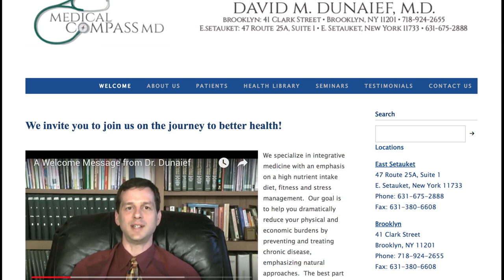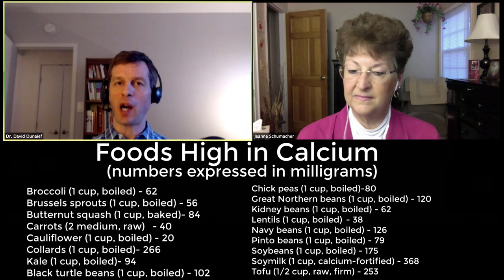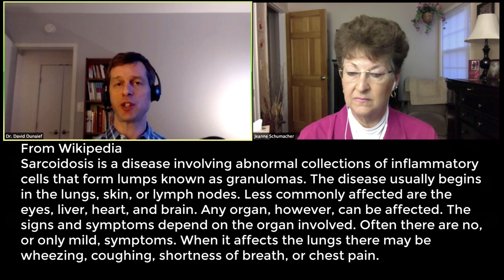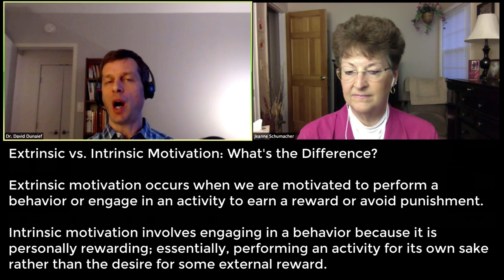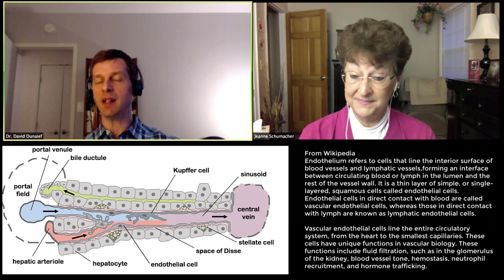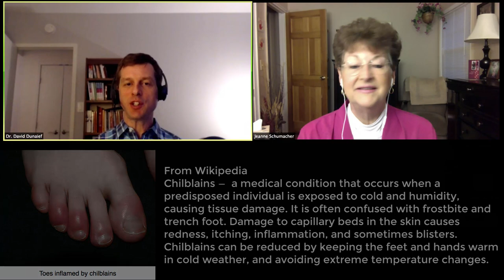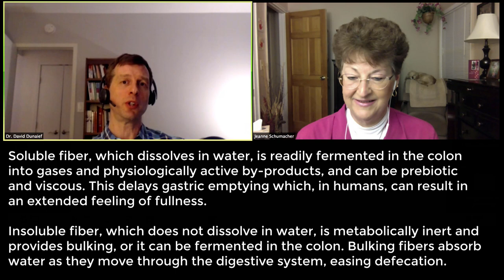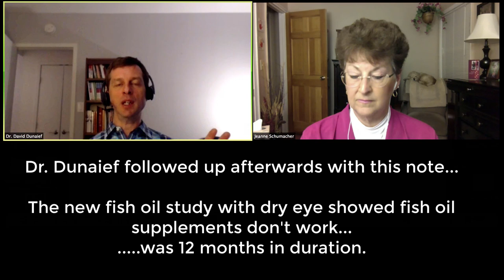Dr. David Dunaief, Medical Compass MD Interview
We discuss in this interview:

You were diagnosed with cerebral palsy as an infant.  This is an amazing journey!  You you share this with us?

Today, do you have any symptoms still from cerebral palsy?

How has your childhood experience from cerebral palsy impacted your life?  What have you learned from this experience?

You started Medical Compass MD in Brooklyn.  You believe wellness is derived through nutritional medicine and lifestyle interventions that prevent and treat chronic diseases. Would you expand on this?

Did you medical training prepare you for treating people  through nutritional medicine and lifestyle interventions?

What is your thoughts on medications?  Do you still prescribe them?

On your website… one of your articles really got my attention… it is Where do we stand on calcium supplements?  Would you share your thoughts on the controversial topic?

Another article that also caught my attention… as this hits home in my family…. Can you be obese and healthy?

Let’s discuss your Microbiome and the gut.  Can these microbes play a role in obesity?

We… the starch queens…. Have a weight loss program.. Which in reality… the weight loss is a side effect of changing your health… and we focus on educating people on how to change.   What advice can you give to help a person to prepare mentally, physically, and emotionally to begin a change to a plant based way of living?

Why is it important for a person to let their doctor know that they are changing their diet?

Would you recommend doing bloodwork or biometrics before you begin?

Another concern is that many people fear is that they will become protein deficient! What are your thoughts on this?

What supplements do you recommend to people following a Plant Based Lifestyle?

Would you share any other ideas that can help people to be successful eating WFPB…and hopefully to continue this way of living?

Brooklyn borough president Eric Adams is one of your star patients…. Would you share his story?